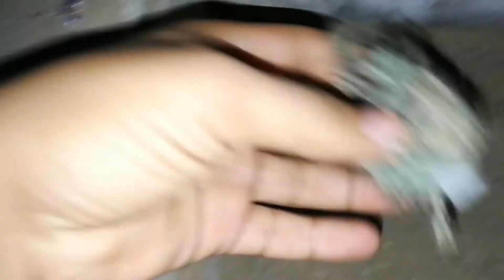Different Types Of Crackers Testing Underground 2019 |Diwali Crackers Stash Testing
Different Types of Crackers Testing Underground 2019.  We Tested All Diwali Crackers Stash in Underground. This is so amazing and funny crackers Testing ever!! You will love this crackers Testing in underground.

This is Unique Crackers Testing. So Watch Till End and Enjoy!!